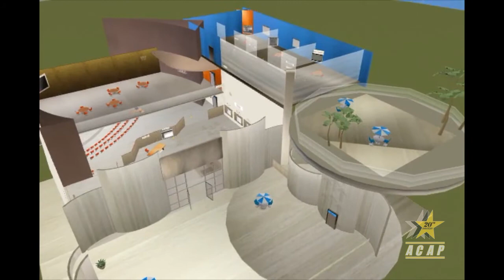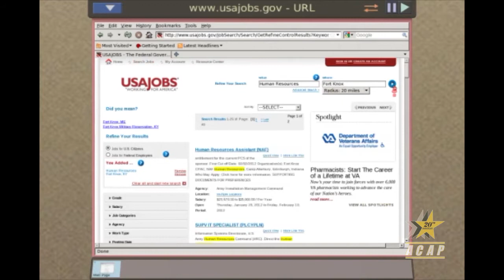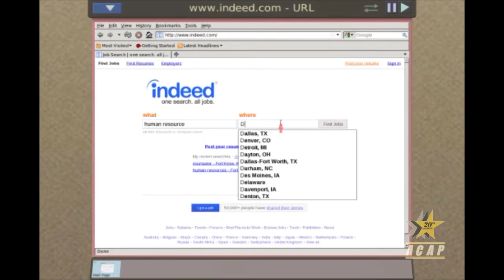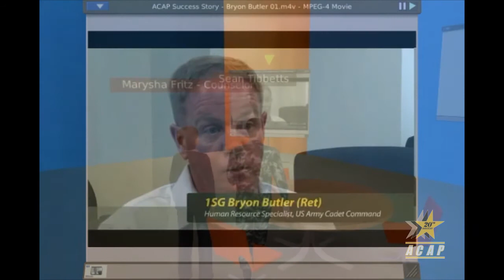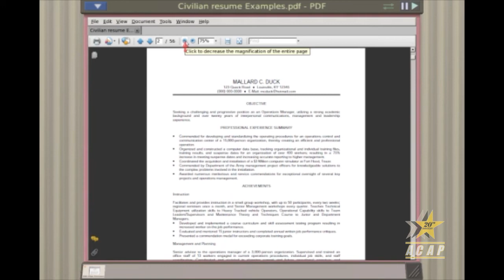ACAP Virtual Center Tour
The ACAP Virtual Center, or "vCenter," combines all the services of a bricks-and-mortar ACAP Center in the virtual world, making the vCenter the next generation of Army Transition -- anytime, anywhere. Video from ACAPtelevision.